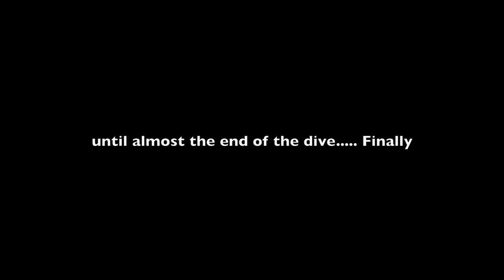MOLA MOLA : Bali SEP,2017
song by chain smoker&cold play